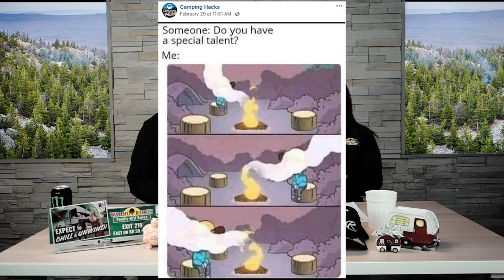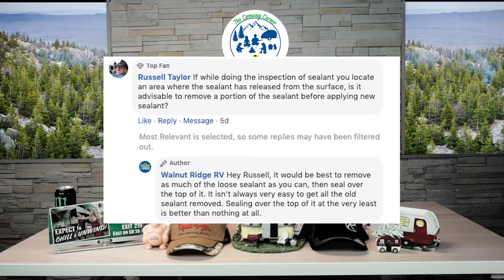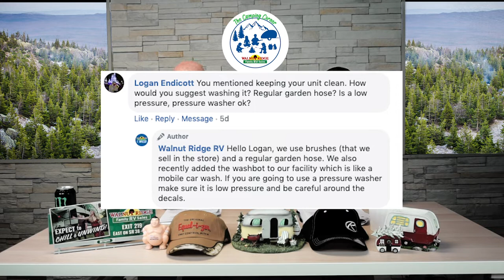Camping Corner - Episode 8 (Camping Hacks, Sealing Tips, and RV Renovations)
This weeks episode is packed with great content. Tony and Mallory discuss camping hacks, check out some awesome camping recipes, cover more about ensuring your camper is properly sealed, and much more.